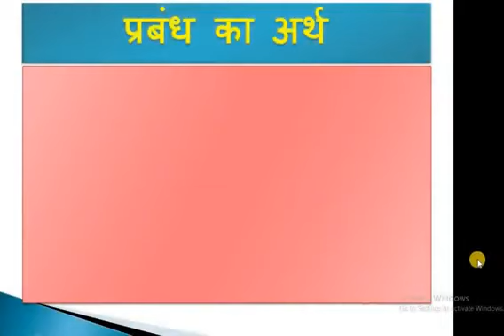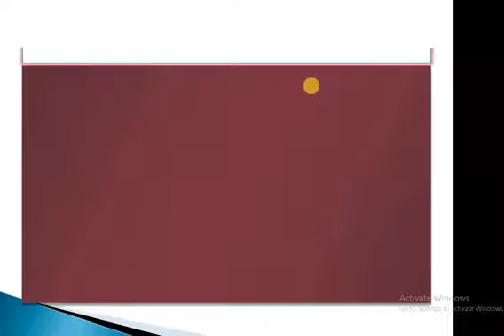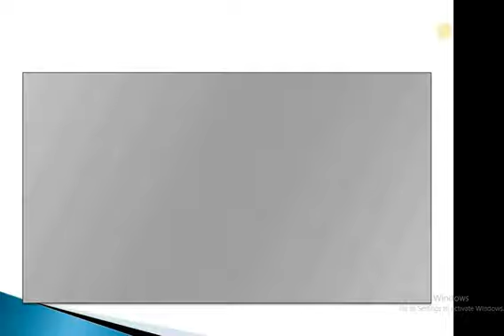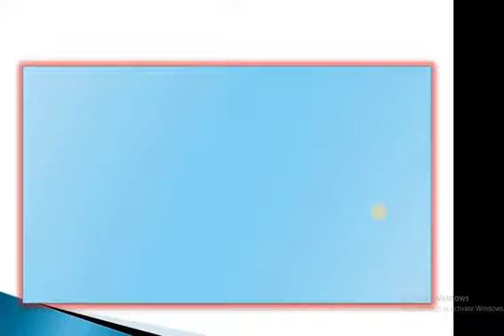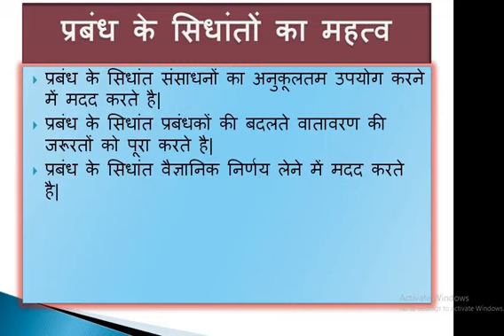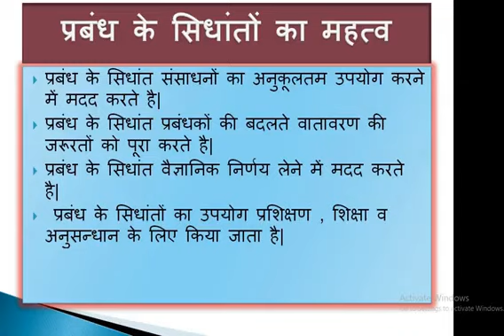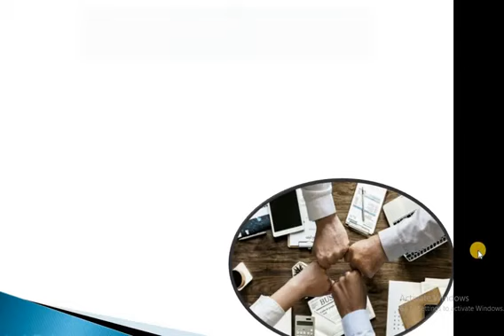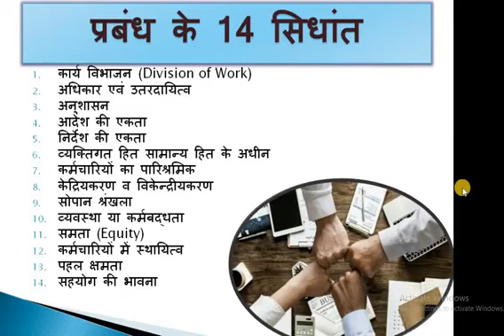Class 12 Business Study Principal of management